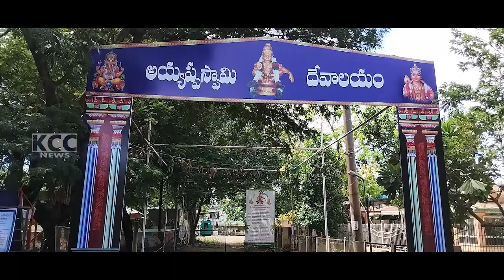AYYAPA SWAMY TEMPLE || 12-10-2024 KCC NEWS